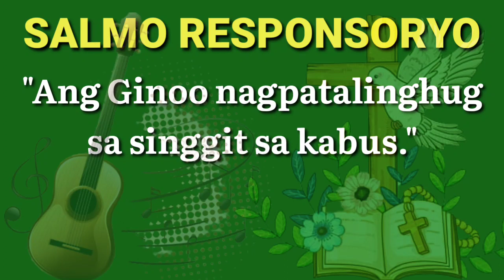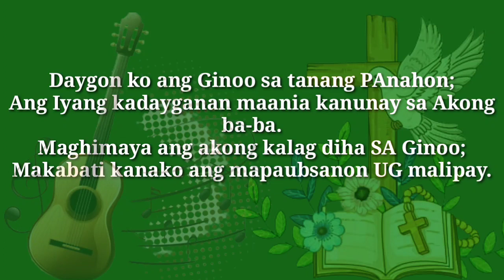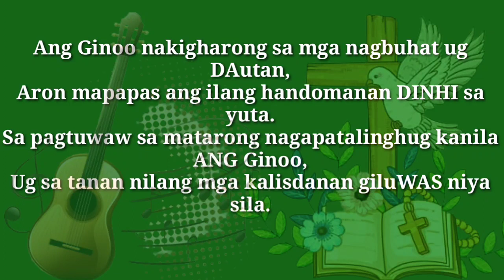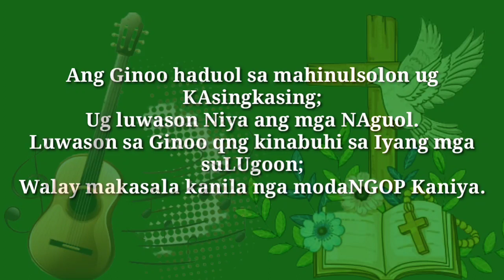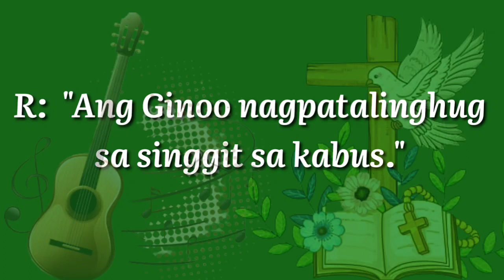SALMO RESPONSORYO | "Ang Ginoo nagpatalinghug sa singgit sa kabus." | Cycle C | October 23, 2022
Ikakatloan nga Domingo sa Tuig, Cycle C

Chords

                   F                   Dm
R:  "Ang Ginoo nagpatalinghug

      Gm      C7      F
sa singgit sa kabus."

Verse

F- Bb | Gm- C
Am- Dm | G7- C7